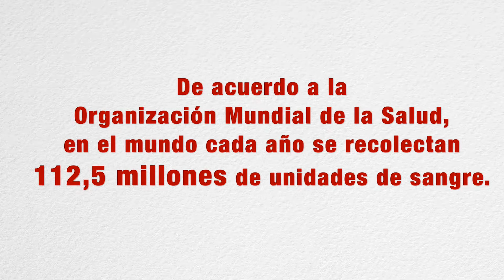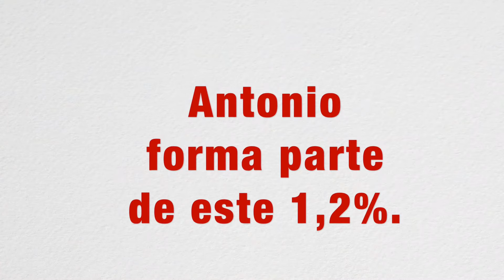Dia del Donante Voluntario de Sangre